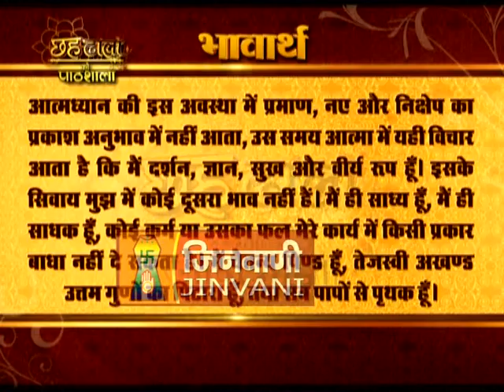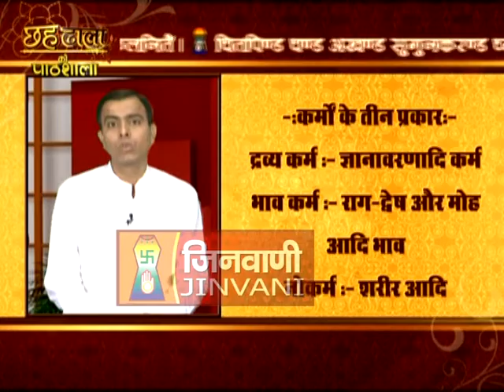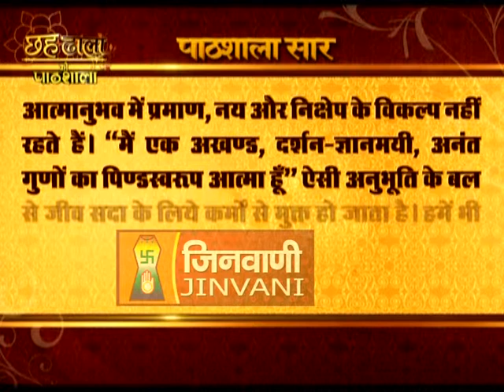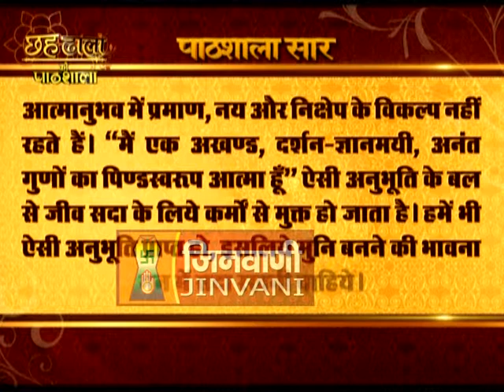Chahdhala Pathshala - 10th Doha, Dhal 6 (SakalSanyam & Arihant Siddhha)